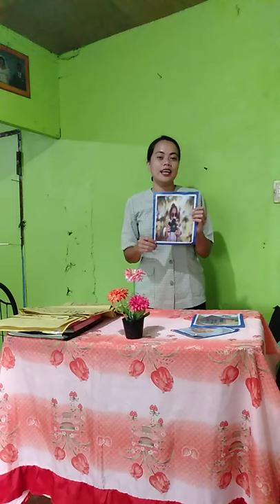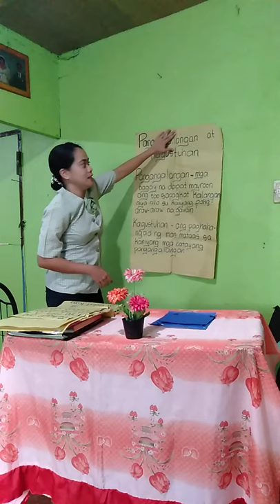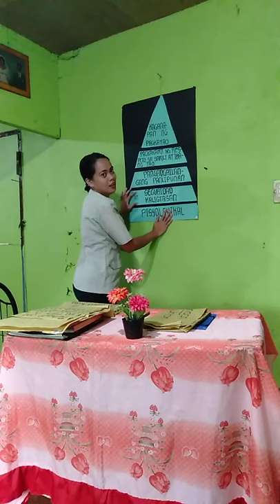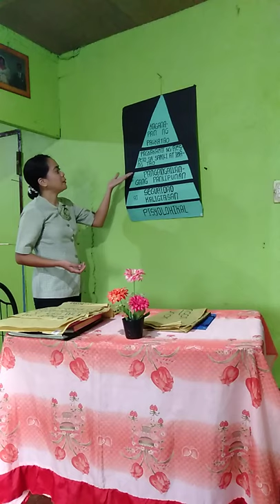Jesyl L. Aparece - Teaching demo im Araling Panlipunan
Pangangailangan at Kagustuhan